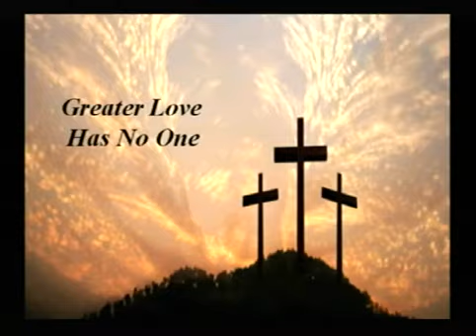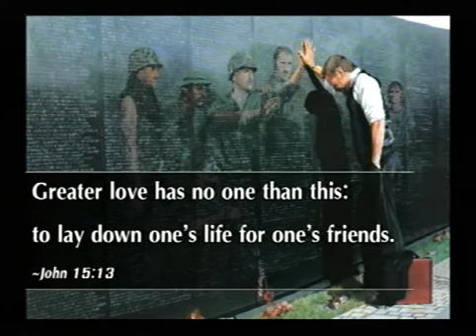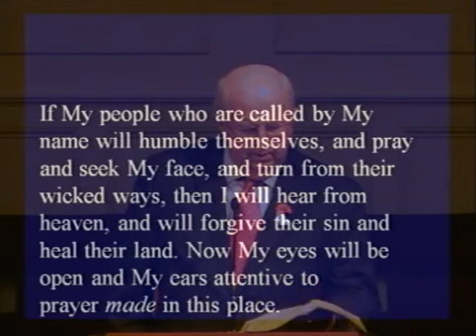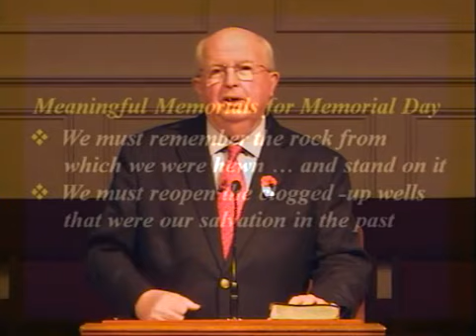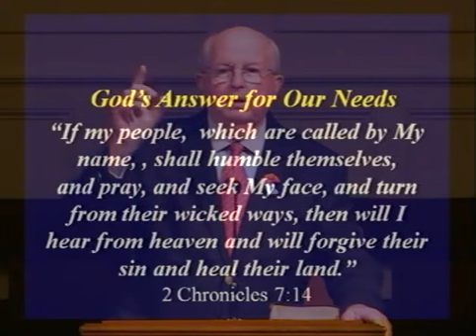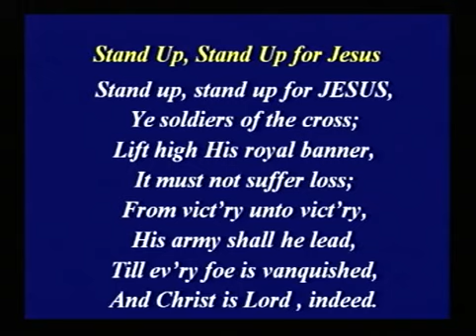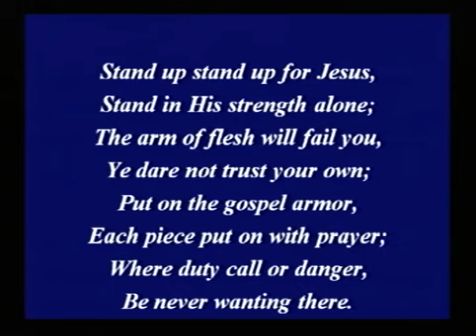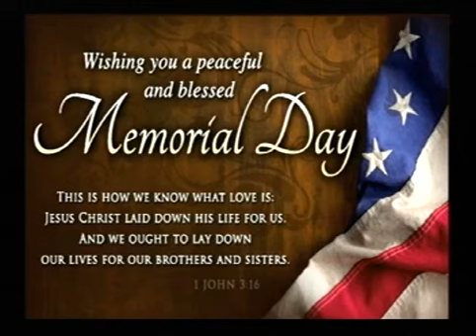Memorial Day Memorials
Memorial Day Sunday Service_2017